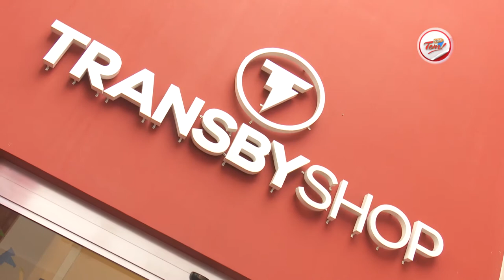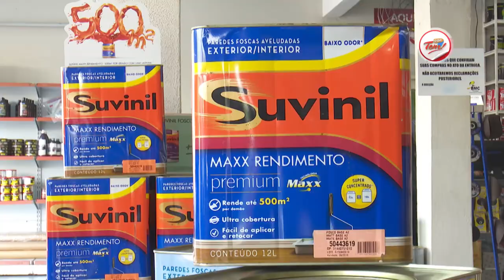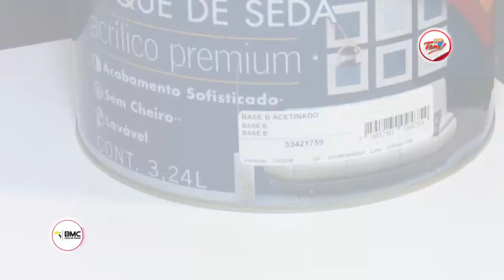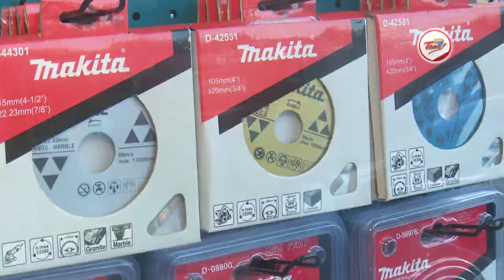Programa Aqui Tem - 23 09 2017 (03º Bloco)